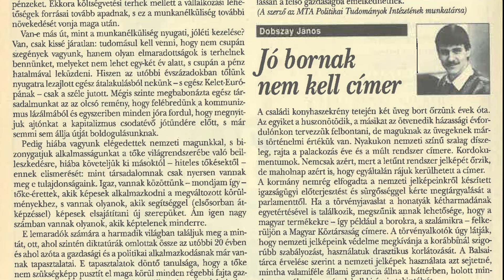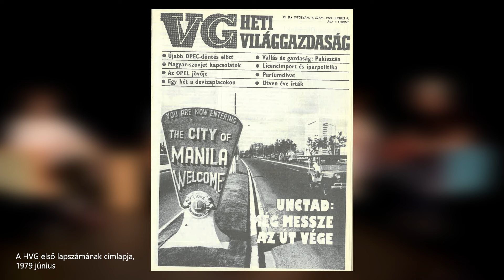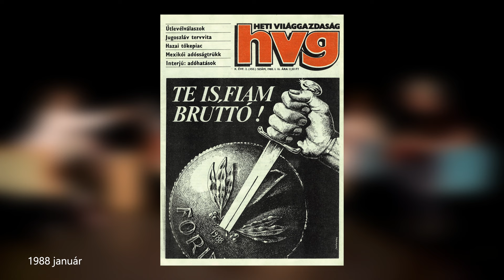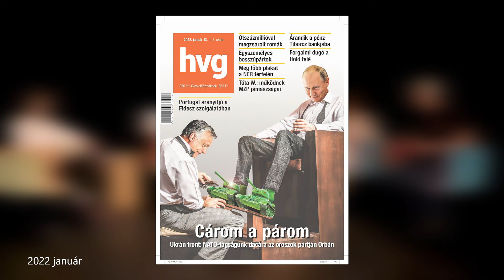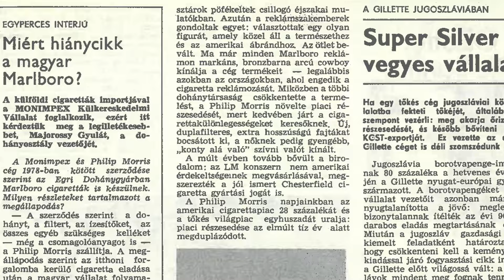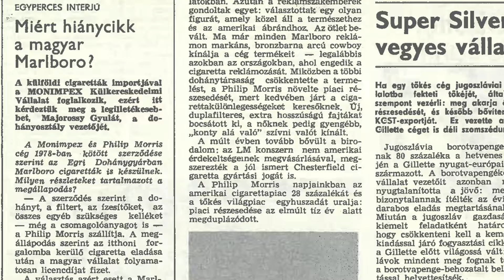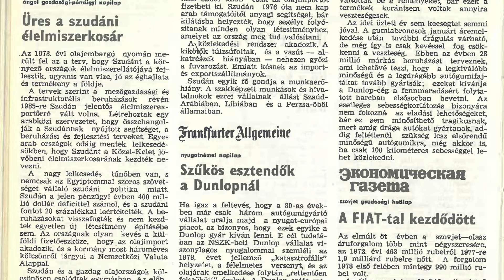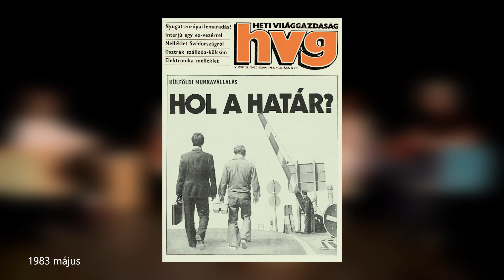HVG45, 4. rész - Vince Mátyás, Kocsis Györgyi, Dobszay János, Bábel Vilmos